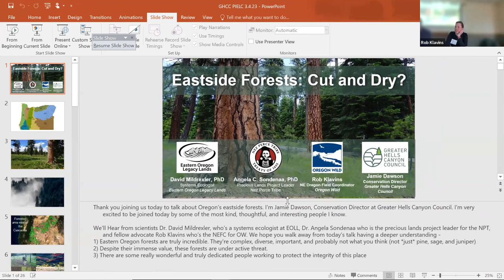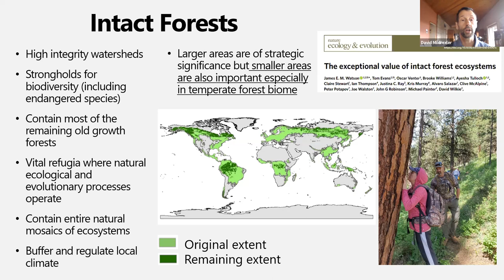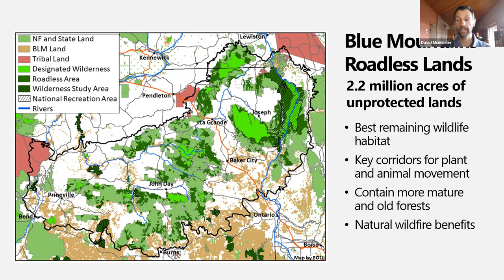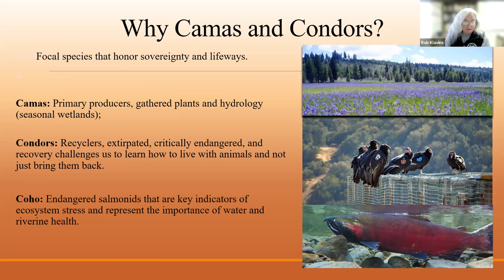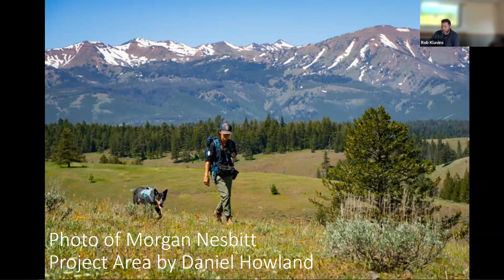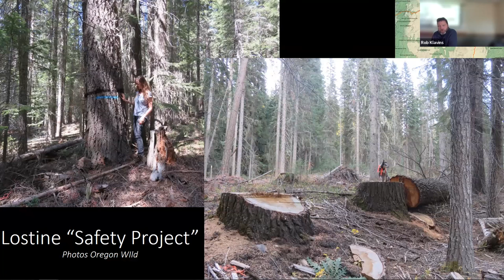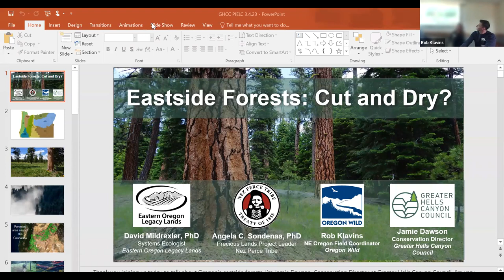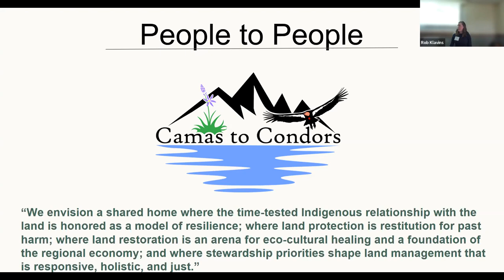PIELC 2023 - Eastside Forests: Cut and Dry?